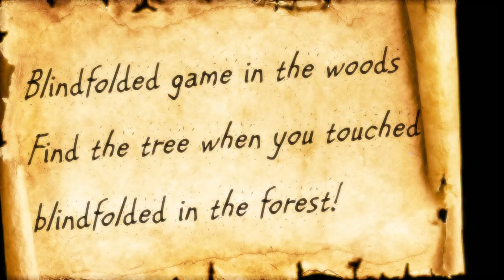2017 Schloss Tonndorf Workcamp (HD)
*Please turn on HD!
This summer, 11 people from six countries worked, shared and played in an ecovillage built in a castle. We were not princes and princes, but tough workers and wonderful companions.
Danke schön Schloss Tonndorf! Danke schön Thomas!

SCI Workcamp - DE-SCI Life in a castle (Tonndorf)  Aug 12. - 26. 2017